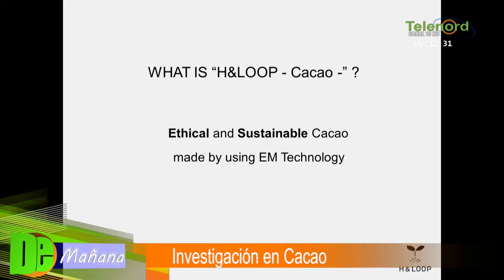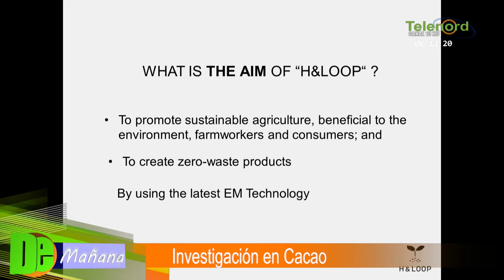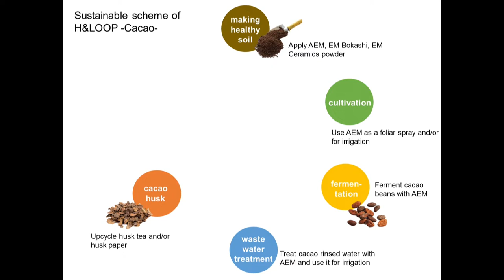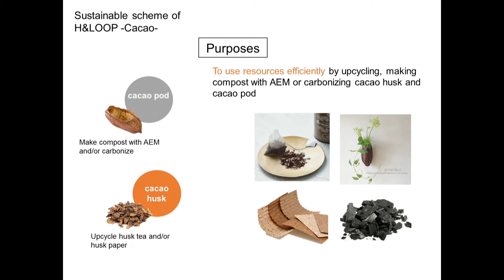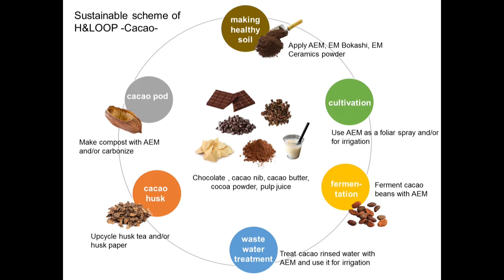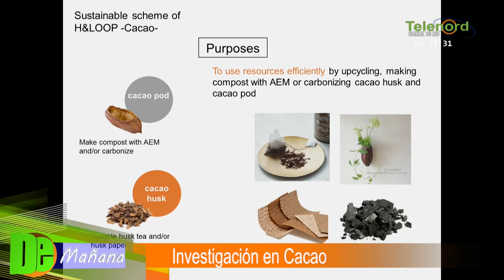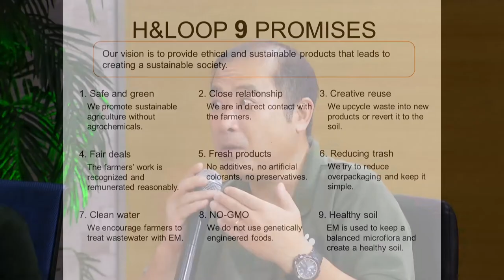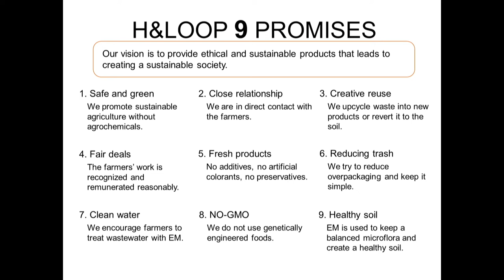En De Mañana: equipo de Tecnología EM en El Café Caliente